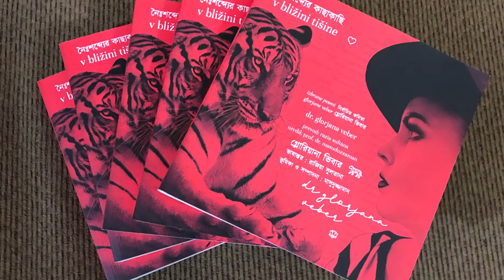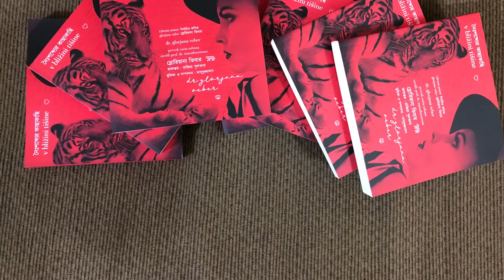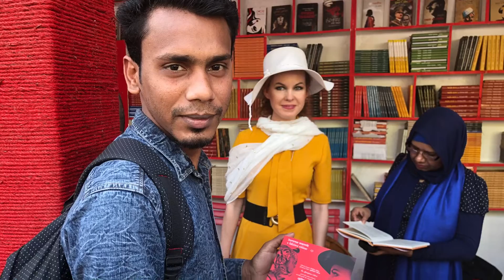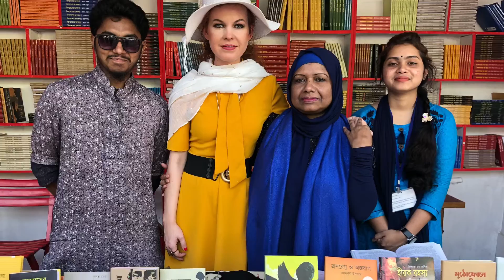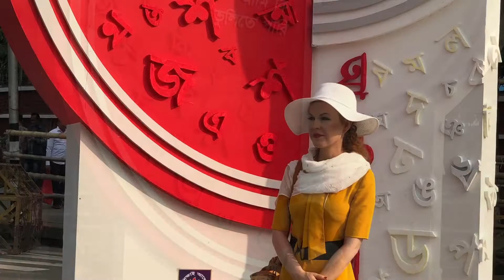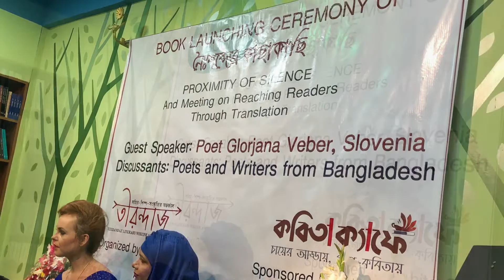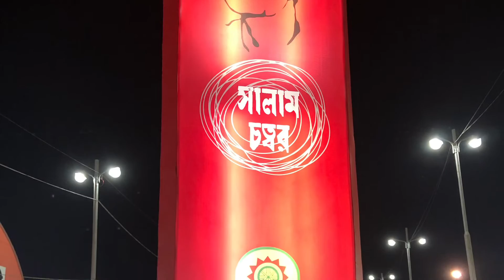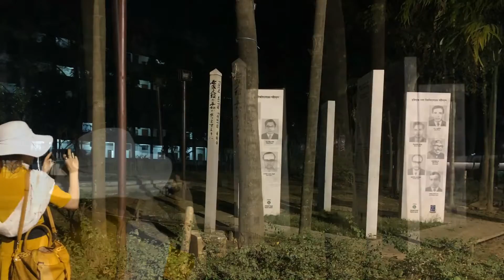Poet Glorjana Veber and Poet-translator Razia Sultana are at Dhaka Book Fair 2019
Glorjana Veber,- a Slovenian poet and Razia Sultana- an American-Bangladeshi poet and translator visited Dhaka- the Capital of Bangladesh from 19 February to 23 February 2019. Her book The Proximity of Silence has been translated as নৈঃশব্দ্যের কাছাকাছি into Bengali by Razia. And this book has been launched at Amar Ekushe Book Fair held in Dhaka. Here, Veber and Razia welcomed by the publisher editor of the book Professor Masuduzzaman and other poets from Bangladesh. Both of them attended the book fair for four days they stayed..